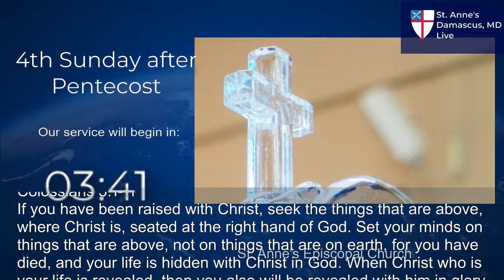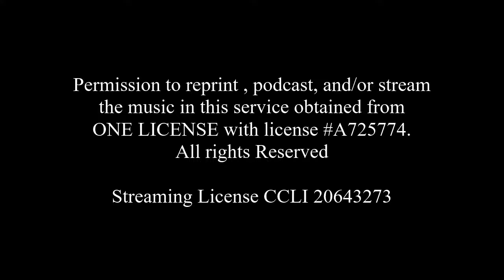St. Anne's Episcopal Church